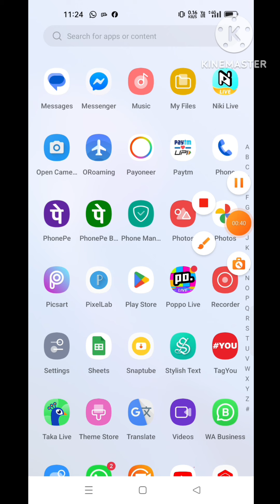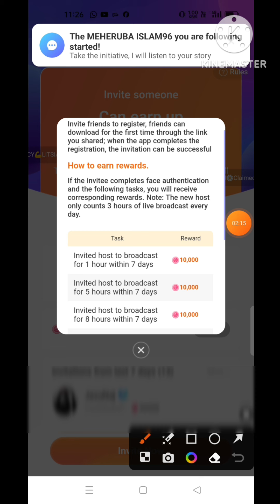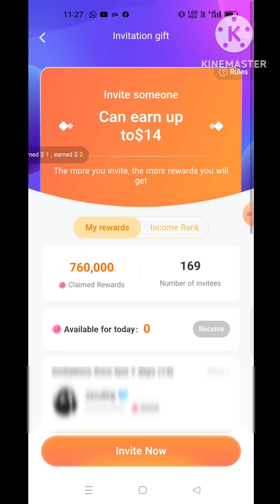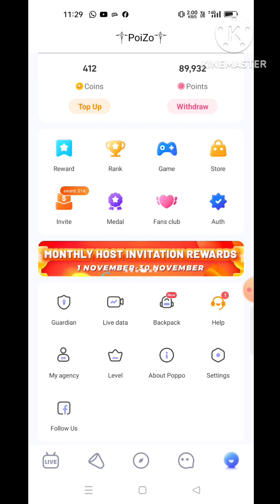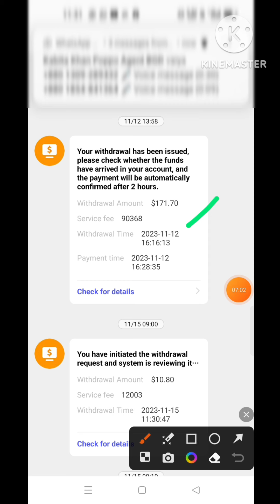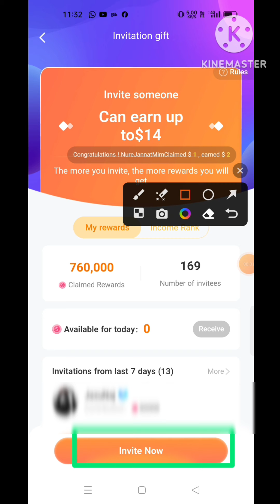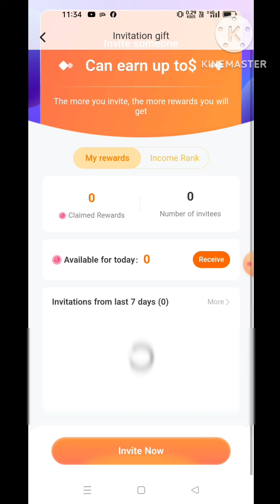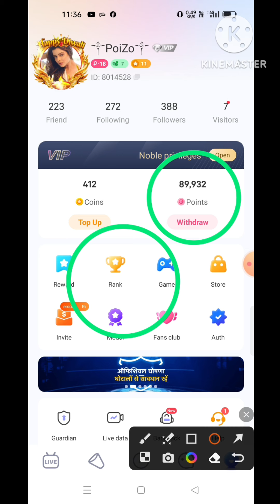শুধু ইনভাইট করে ইনকাম Zero Poisa Investment Poppo Live Earn Money Best Earning Apps Poppo Live